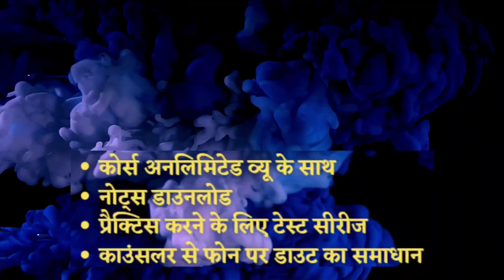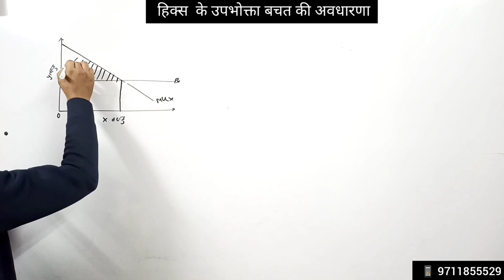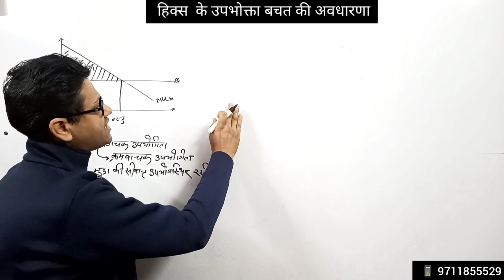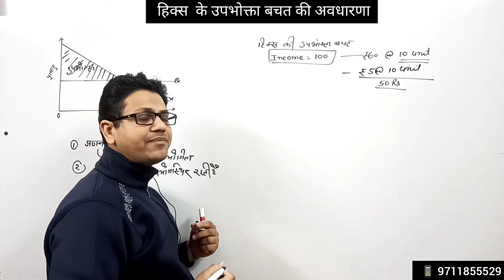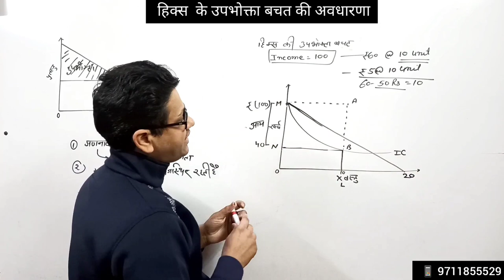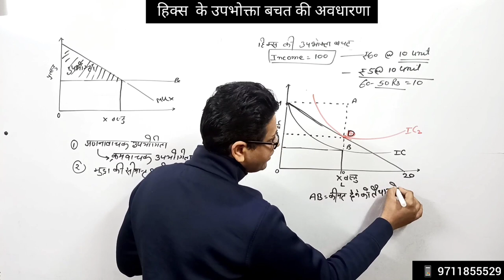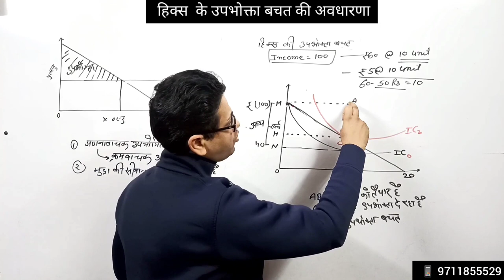हिक्स का उपभोक्ता बचत | Hicksian Consumer Surplus | MPPSC | UGC NET | PGT ECONOMICS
DEMO
ENGLISH MEDIUM